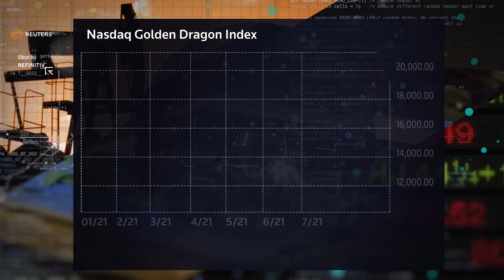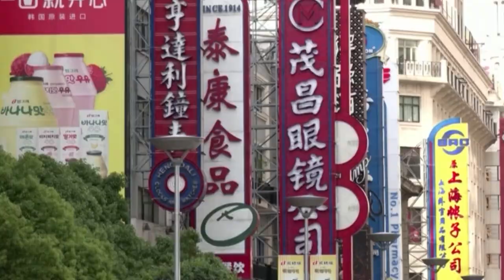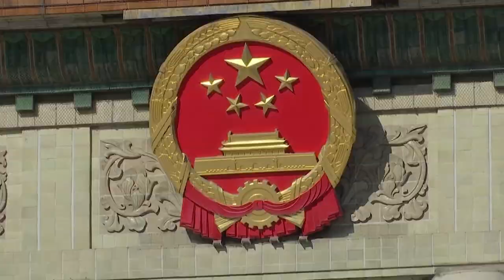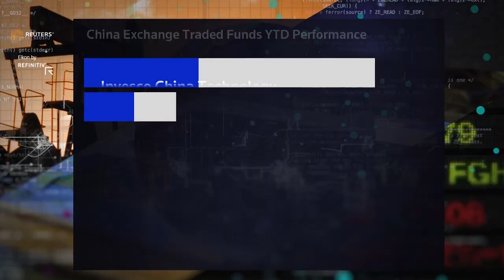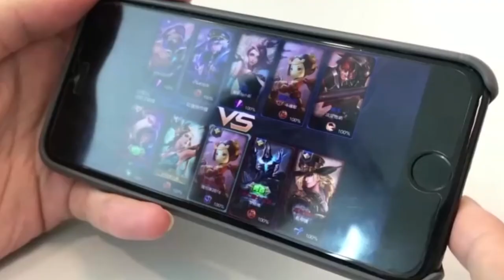Investors stay cautious on China even if crackdown is short-lived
Foreign investors in Chinese equities have had a torrid year, with Chinese ADRs in July having their worst month since the 2008 global financial crisis. Oppenheimer Asset Management’s John Stoltzfus explains why he thinks investors should remain cautious on China, even though the recent regulatory crackdown by Beijing may be temporary.